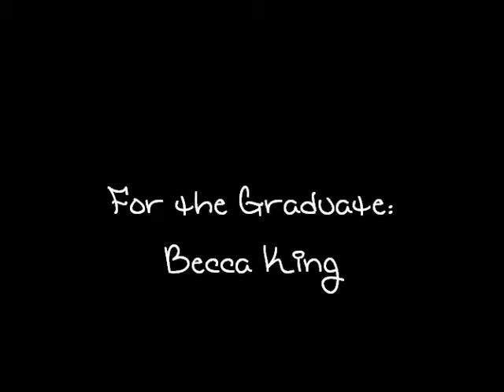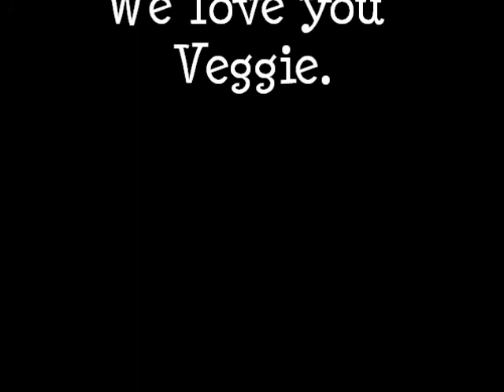Becca's 2012 Graduation Video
Song by Miley and Billy Ray Cyrus: "Get Ready, Get Set, Don't Go."